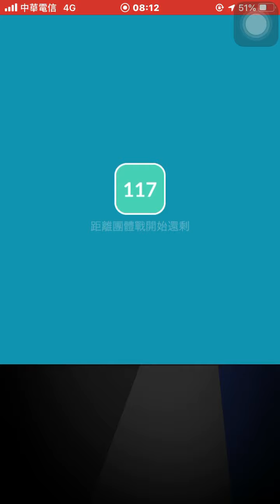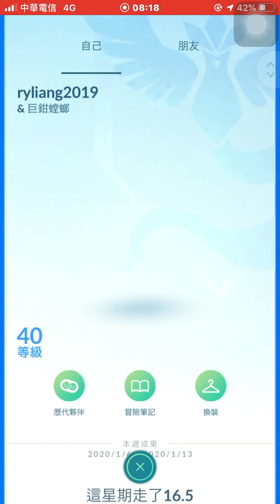選舉日四人攻打席多藍恩還剩180秒以上,13場捕獲率100％pokémon go20200111